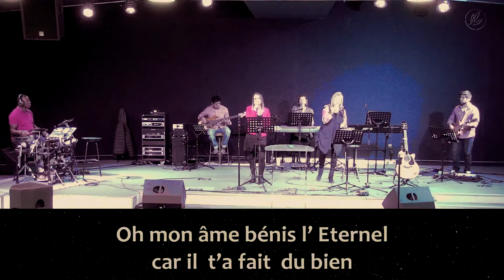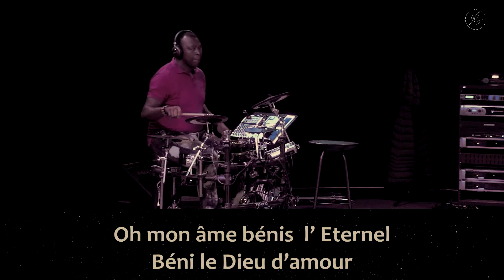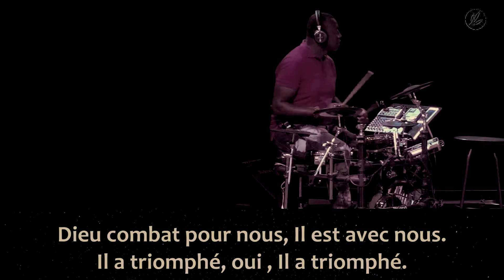Adorateur prépare ton cœur #12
Et si ce samedi soir on délaissait nos programmes télé?
Nous vous proposons de préparer vos cœurs d'adorateurs pour demain matin, avec la rediffusion de la session chants/louange du culte précédent.

”Ce que Dieu recherche? Des adorateurs qui l'adorent en esprit et en vérité”